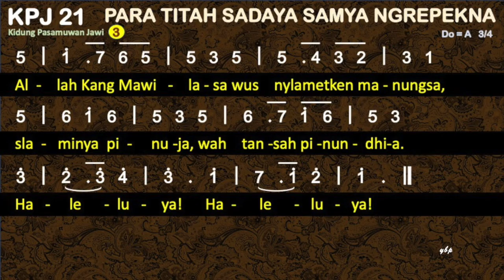KPJ 21 Para Titah Sadaya Samya Ngrepèkna - Kidung Pasamuwan Jawi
KPJ 21 PARA TITAH SADAYA SAMYA NGREPÉKNA
Do=A 3/4
Lagu Hosiana

00:00 Bait 1 Para titah sadaya samya ngrepekna kidung,
00:37 Bait 2 Pujinen Hyang Murbéngrat, Gusti kang gung sih-rahmat,
01:09 Bait 3 Allah Kang Mawilasa wus nylametken manungsa,

1
Para titah sadaya samya ngrepekna kidung,
konjuk Hyang Makwasa kang gung ing sih susetya.
Haleluya! Haleluya!
2
Pujinen Hyang Murbéngrat,
Gusti kang gung sih-rahmat,
ngreksa lan ngayomi,
ngrumati mrih lestari.
Haléluya! Haléluya!
3
Allah Kang Mawilasa
wus nylametken manungsa,
slaminya pinuja,
wah tansah pinundhia.
Haléluya! Haléluya!